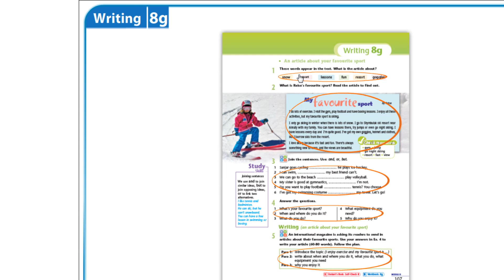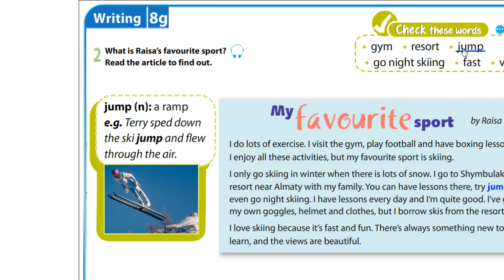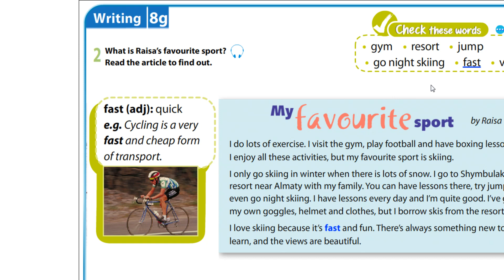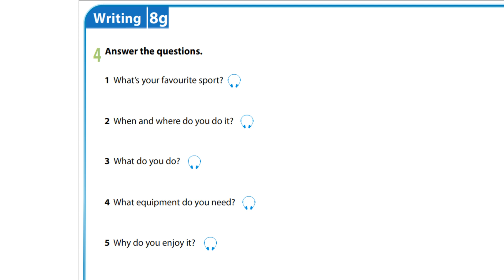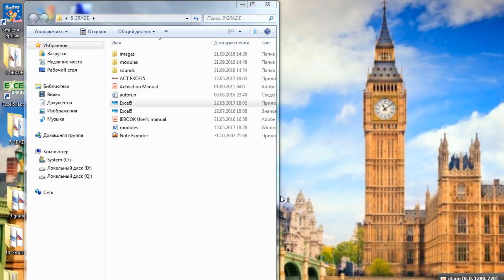Урок 7 Часть 2 Класс 5 По учебнику английского языка Excel